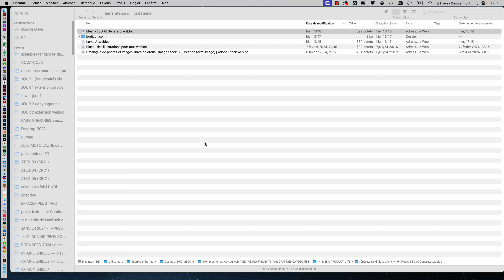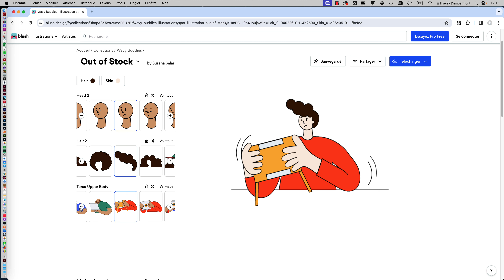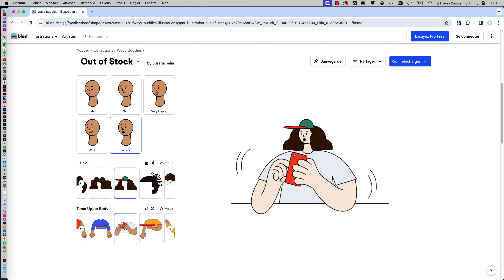Création d'illustrations par générateur en ligne SESSION 1 durant le COURS ATE2 05 CRC1 en 2023 2024